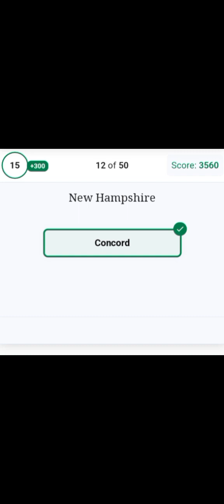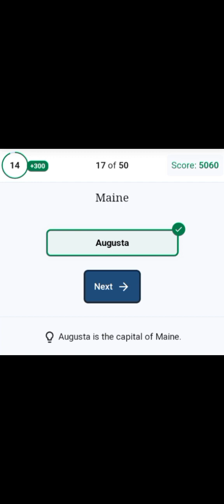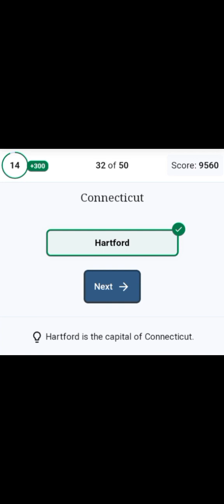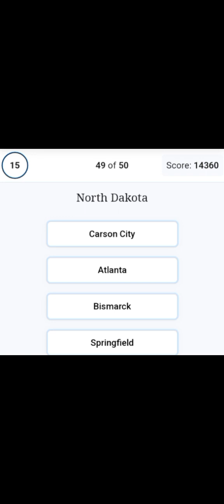state capital guessing